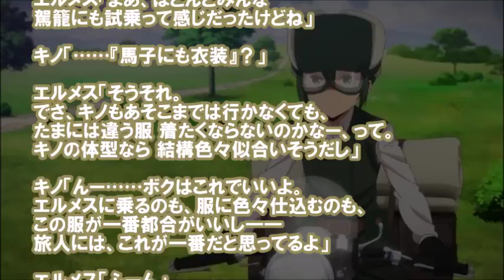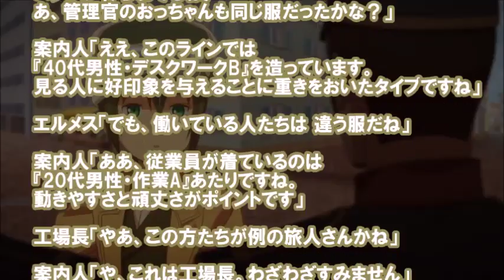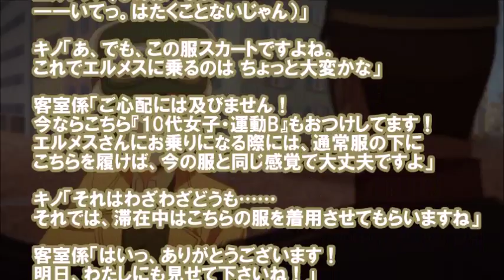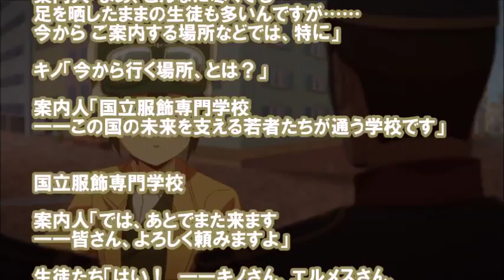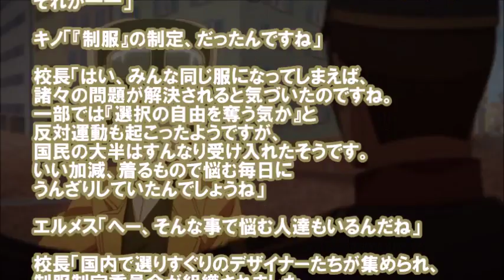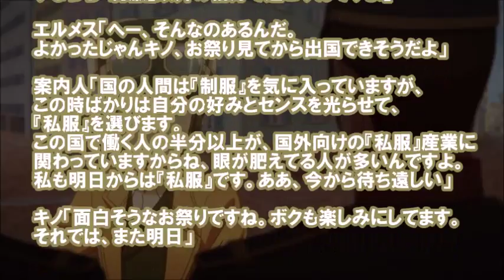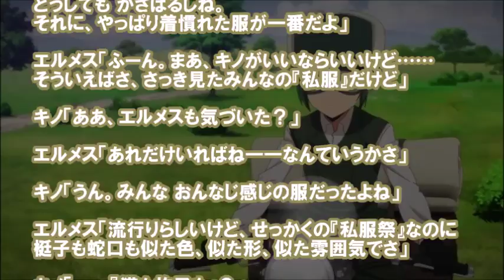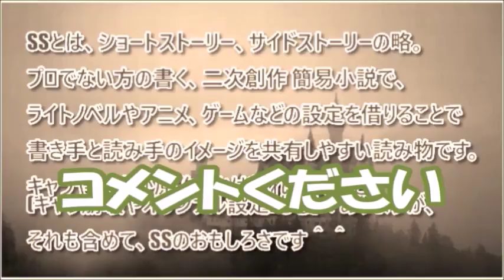【キノの旅SS】制服の国――Uni Clothes――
《キノの旅SS (ショートストーリー)》
キノ「ミニすカートを着用しないと入国できない国、ですか？」と一緒に投稿されたSS。キノが服飾産業の発達した国へ行く話。